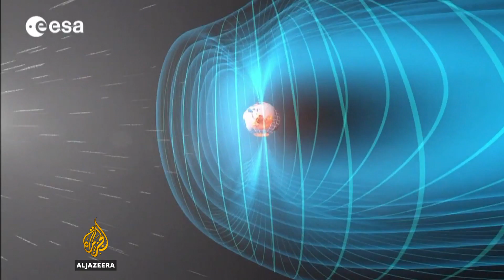New ‘jet stream’ discovered below Earth's crust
A team of European scientists has identified a surprising new feature of the Earth's outer core - a molten river of iron hundreds of kilometres wide that's speeding deep beneath Russia and Canada.